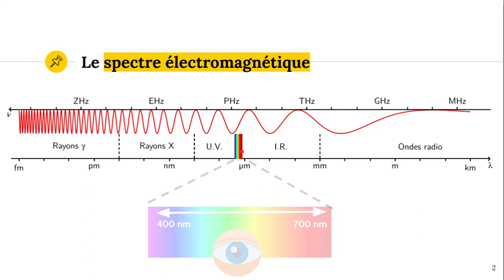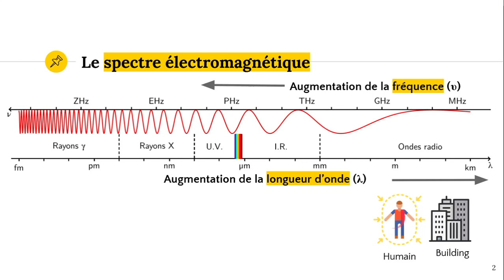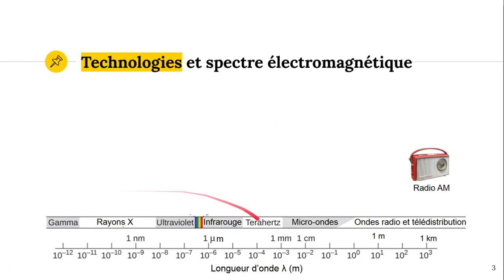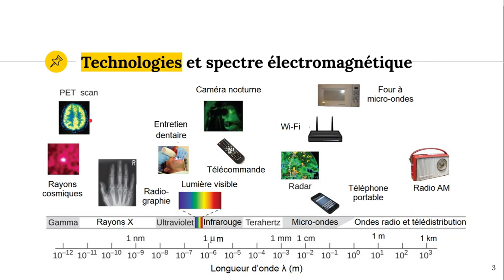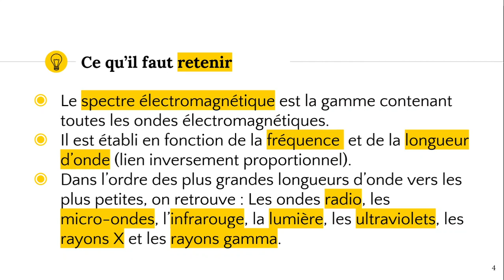Le spectre électromagnétique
✔️ @ATG start